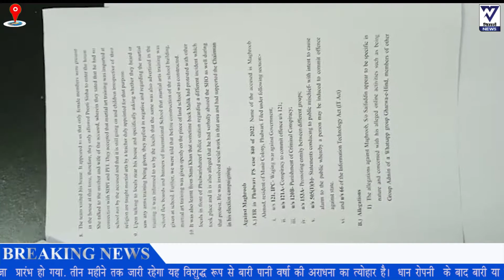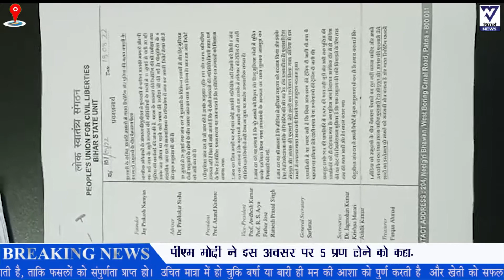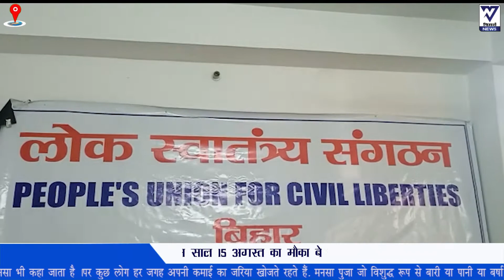PUCL ने जारी की फुलवारी के कथित आतंकी मामलों में PFI की भूमिका की जांच रिपोर्ट